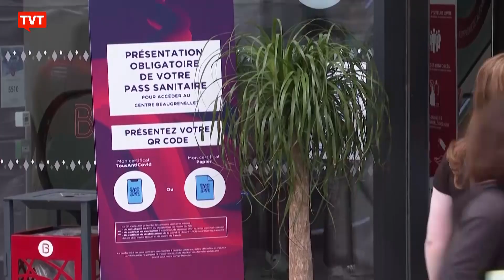França intensifica medidas de combate à pandemia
Endurecimento ocorre após aumento de casos de coronavirus causado pela variante omicrôn.